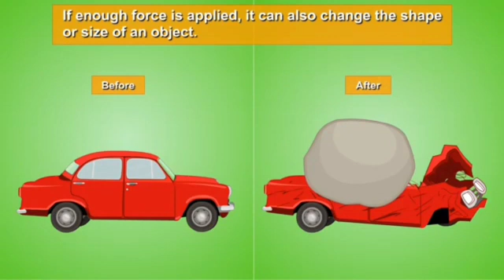Force work and Energy 9th class